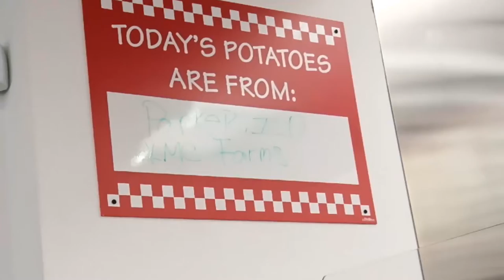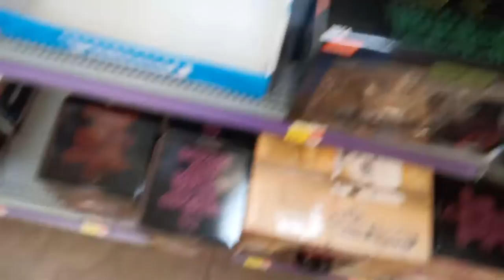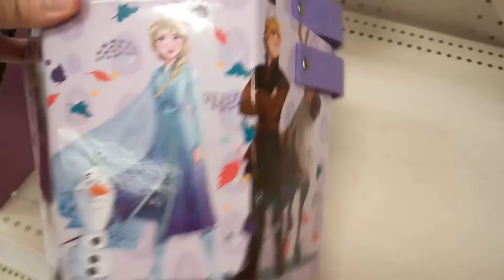Snow in April?! Plus Trying Five Guys Burgers and Fries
An interesting vlog today. It's almost the end of April and its snowing. WOW.
Thought we'd try Five Guys Burgers and Fries PLUS some NECA toy hunting vlog footage and Pokemon Puzzle League.
Hope you enjoy this crazy weather and food tasting video.